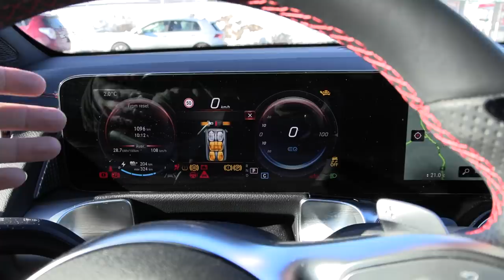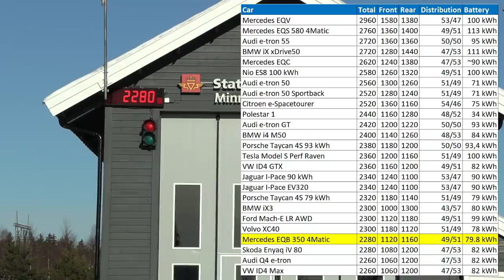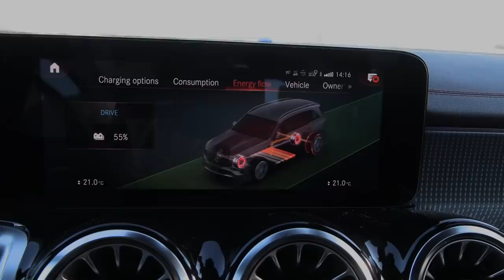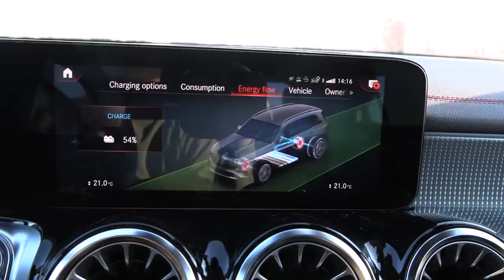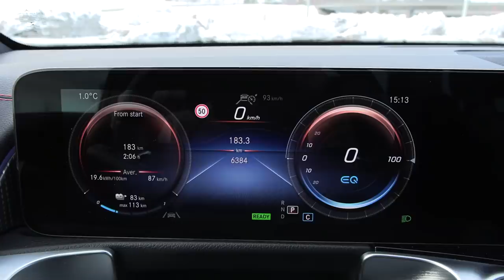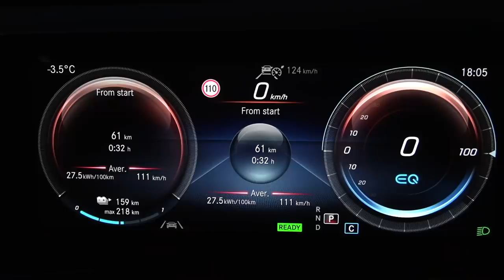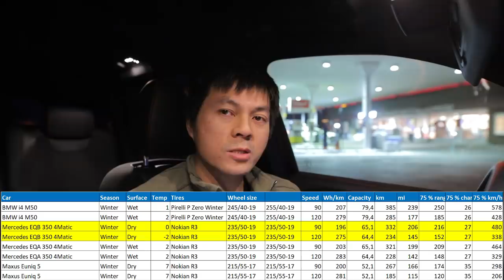Mercedes EQB 350 4Matic range test